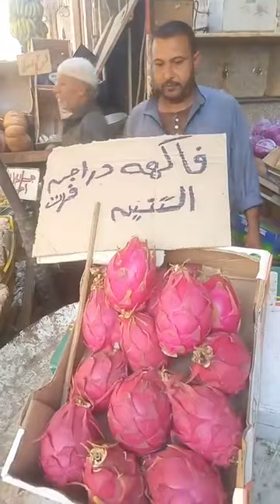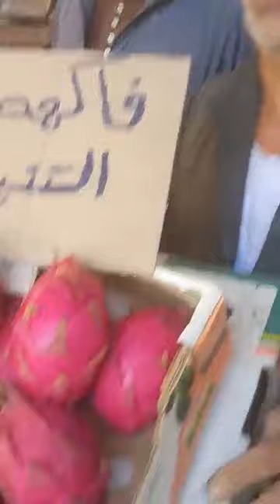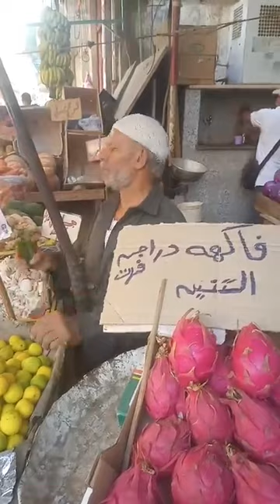«الدراجون فروت»الواحدة بـ 60 جنيه والكيلو بـ 400 جنيه..شاهد أسعار الفاكهة النادرة والغالية بالمنوفية